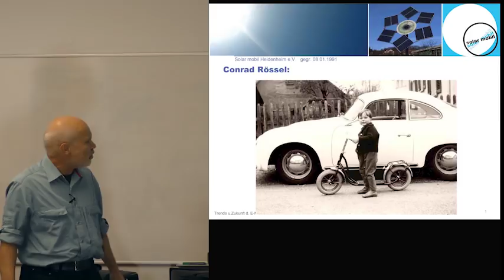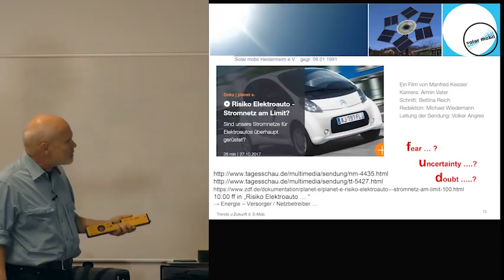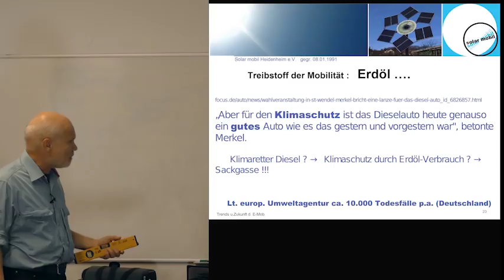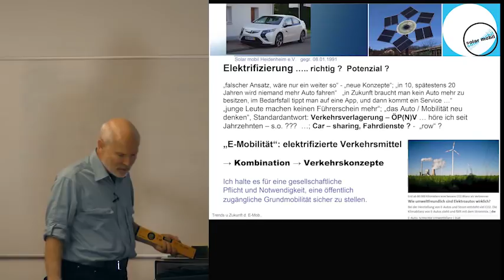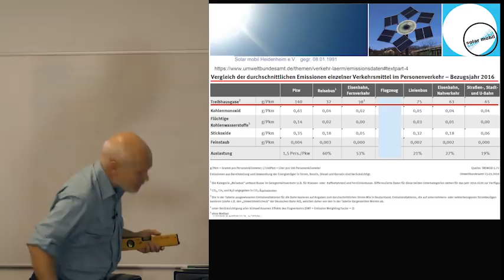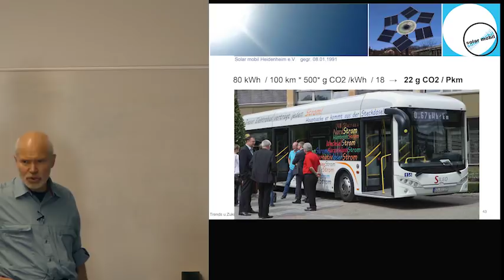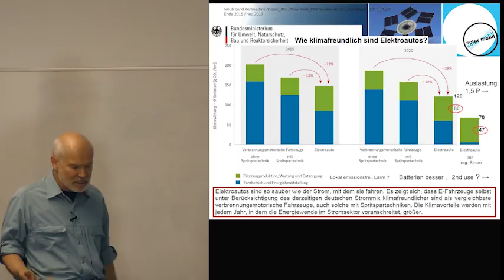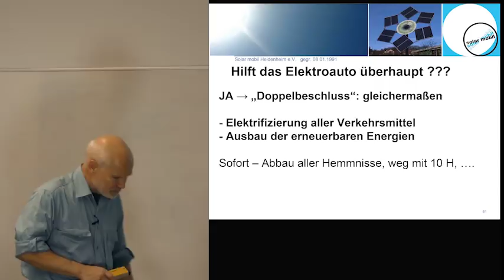ELektromobilität: Fakten gegen Fake-News Teil 1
Es gibt eine Version in HD! Conrad Rössel vom Verein Solar mobil Heidenheim e.V. entlarvt die von Interessen geleiteten Aussagen von Autoindustrie und Medien, die in der Öffentlichkeit zu Irrtümern und Vorurteilen führen, als Fake-News. Hier der erste Teil! Zeitlinks im Folgenden:
Vorstellung, Motivation, Nöte und Notwendigkeiten
17:40 : Klimaretter Diesel ?
25:20 : Klimaretter E – Mobilität ? - PKW, ÖPNV … Betrieb, Bilanzen

Wenn Sie diesen Weiterempfehlungs-Link des Vortragenden für den Kauf eines neuen Tesla verwenden, erhalten Sie kostenloses Supercharging für 1.500 km.